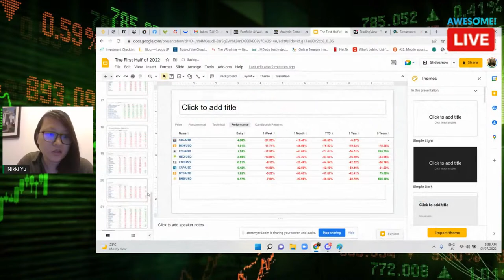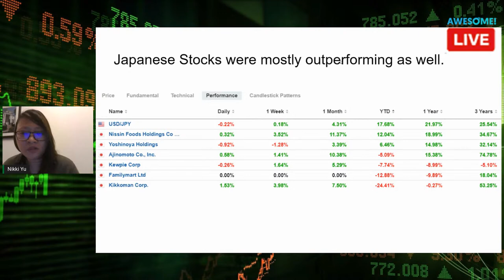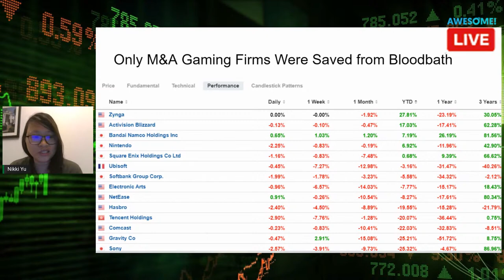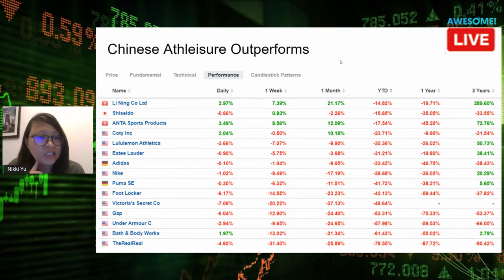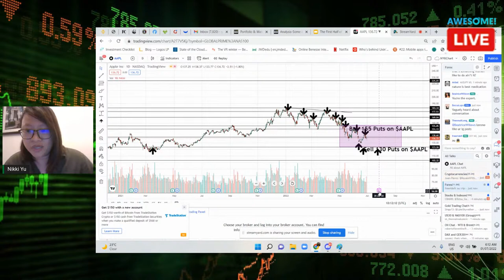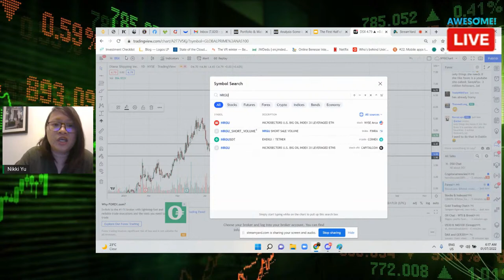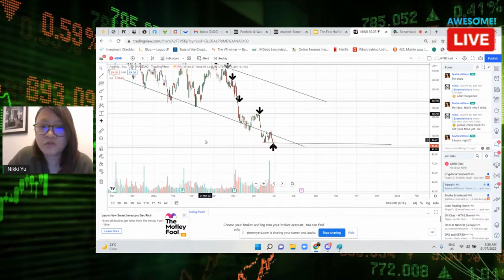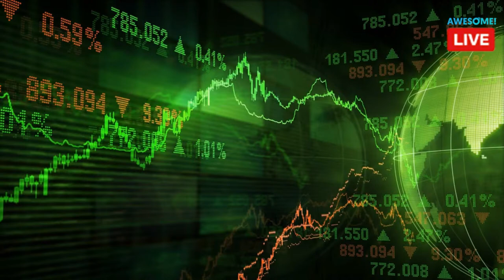🔴 The First Half of 2022 (Global Stock Investing Half Time)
🔴 The First Half of 2022 // Global Market Update (July 1, 2022)